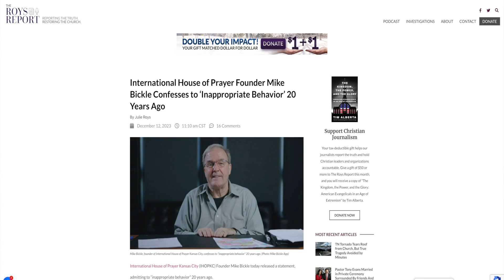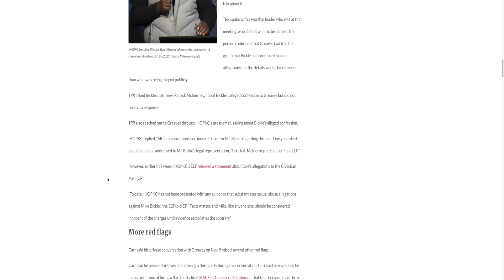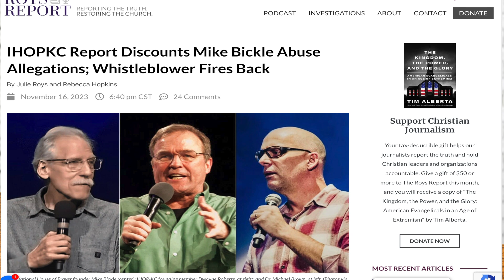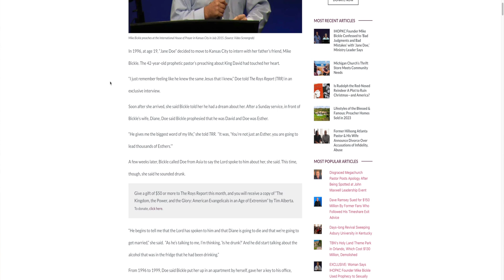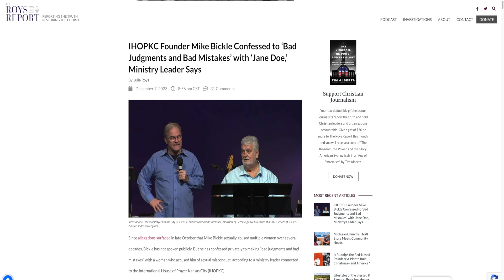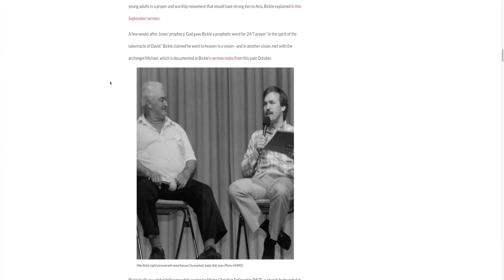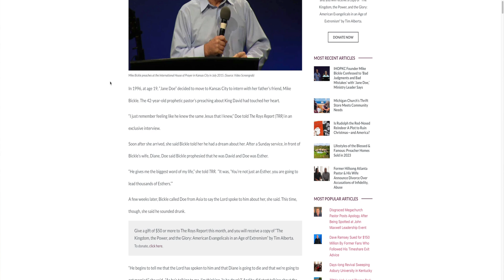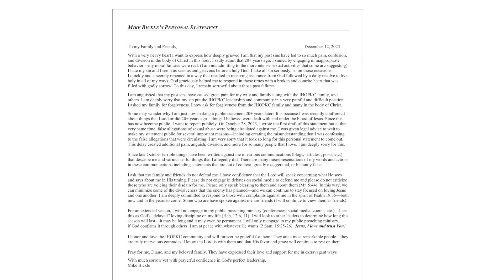Mike Bickle Confesses to Inappropriate Behavior? | IHOPKC in trouble?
Welcome to the eye-opening world of the Mike Bickle Scandal where he confesses to Inappropriate Behavior with Jane Doe🕵️! In this exclusive video, we update and delve deep into the heart of the latest controversy, uncovering secrets and shedding light on the untold stories. Prepare to be amazed as we bring you the most comprehensive and shocking insights surrounding the Mike Bickle Scandal.

Welcome to Table Talk TRUTH – a YouTube channel where we discuss the latest news and trends in the world of Christianity, and pop culture, as well as offer advice and insights that your parents would or should give you. We are hosts Poppa and Momma Cee! We're dedicated to keeping you up-to-date with the latest happenings in the world of Christianity, and pop culture, including celebrity and influencer news and scandals. We cover everything from the latest news about FALSE PROPHETS in the Church to the juiciest celebrity breakups, and we're always on the lookout for the next big story. But we don't just report on the news – we believe that staying informed on the latest events in pop culture is important, but it's equally important to have a sense of perspective and balance as a believer in the Bible. That's why we offer advice that goes beyond the headlines, helping you navigate the world of Christianity and pop culture in a way that aligns with your values and morals. So if you're looking for a channel that combines the latest in entertainment news with the wisdom of your parents, look no further than Table Talk TRUTH